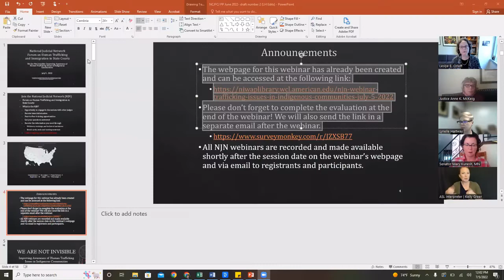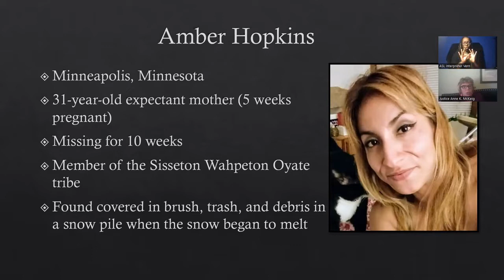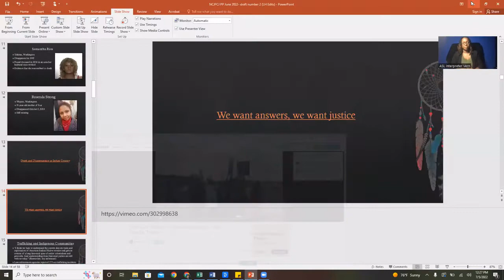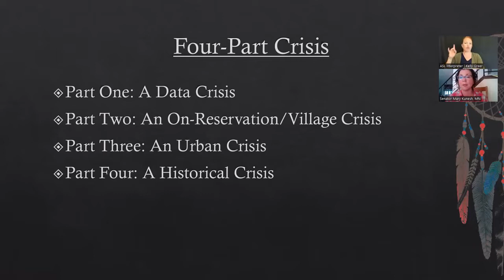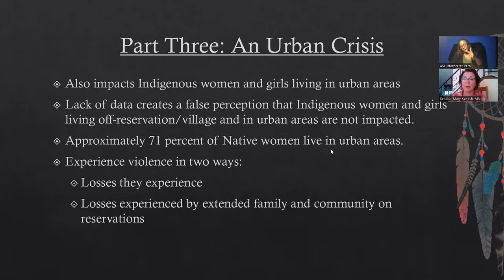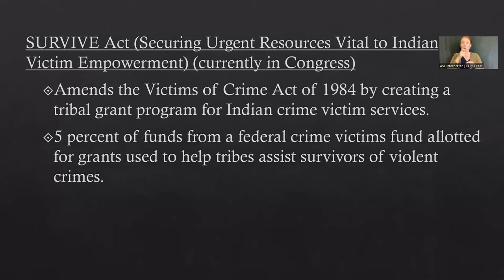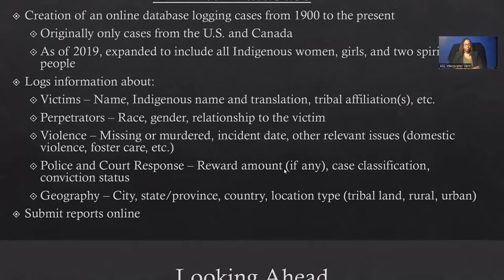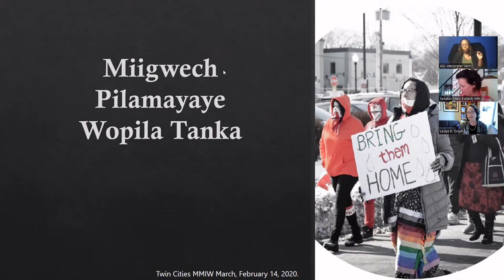National Judicial Network Webinar (July 5, 2022)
We Are Not Invisible:Awareness of Human Trafficking Issues in Indigenous Communities